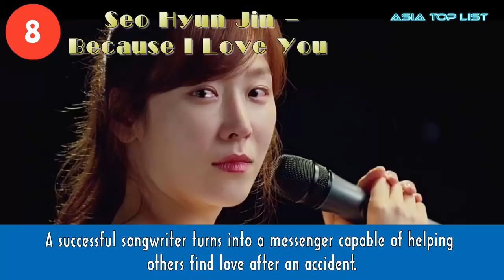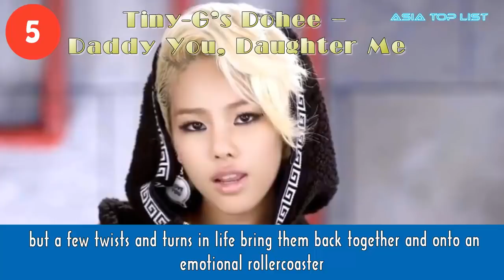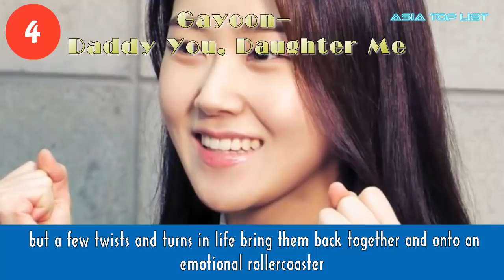Top 10 Richest Female Idol Actresses Of 2017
Check out Top 10 Richest Female Idol-Actresses Of 2017.

[List]:
1. Girls’ Generation’s Yoona – Confidential Assignment
2. Afterschool’s Nana – The Swindlers
3. AOA’s Seolhyun – Memoir of A Murderer
4. Gayoon – Daddy You, Daughter Me
5. Tiny-G’s Dohee – Daddy You, Daughter Me
6. f(x)’s Sulli – Real
7. Wonder Girl’s Sohee – A Single Rider
8. Seo Hyun Jin – Because I Love You
9. Park Hee Bon – One Day
10. Sohyun – My Last Love

[Music]:
Song: Cartoon feat. Jüri Pootsmann - I Remember U [NCS Official Video]